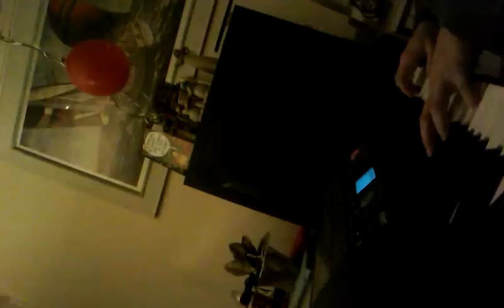Me playing a song I wrote called "God is Love."